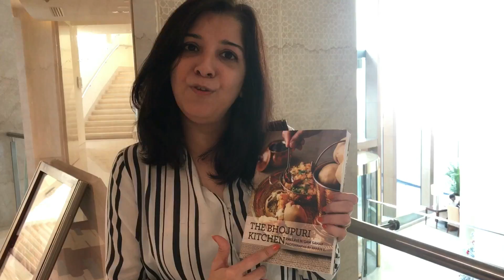The Bhojpuri Kitchen .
The launch of The Bhojpuri Kitchen , by Chef Pallavi Nigam. At APB Studio , thanks for the fun ! Rushina !